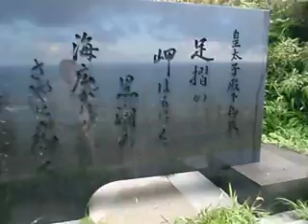足摺岬天狗の鼻.AVI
足摺岬天狗の鼻への道